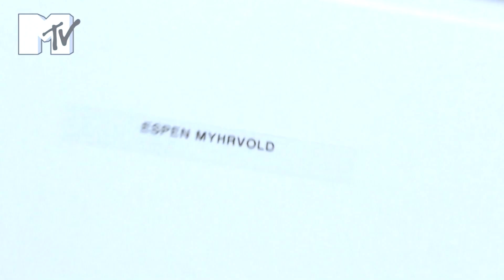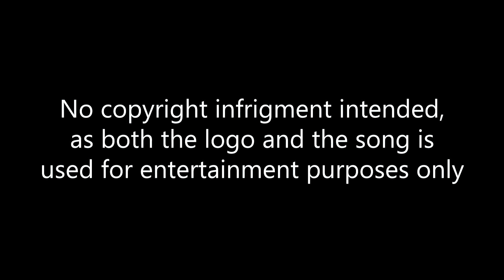CircleFluffyTVshow CRIBS: Eppy's Basement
Welcome to Espen 'Eppy' Myhrvold's basement!